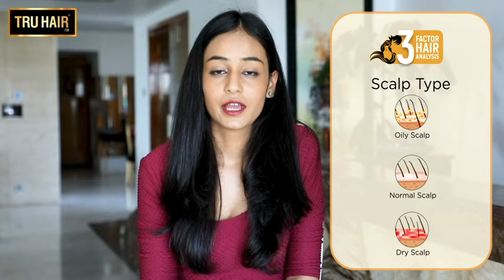Customer geniune feedback after taking 3Factor Hair Analysis - Tamil